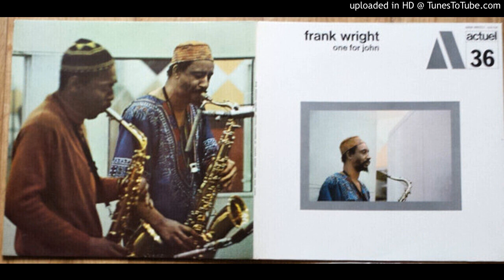Frank Wright - One For John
Label - BYG Records
Country - France

YG records Actuel Volume 36.
Recorded December 5 1969 at Studio Savarah, Paris.

 Frank Wright - Tenor Sax,
Noah Howard - Alto Sax,
Bobby Few - Piano,
Muhammad Ali - Drums.